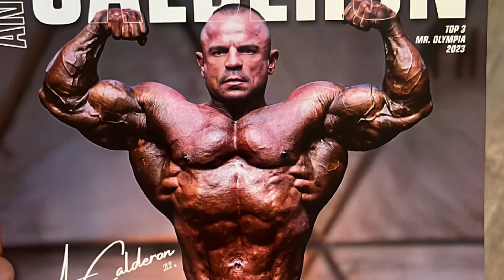Fran Espín y su Magia / Conclusiones Olympia / El Trío Anabólico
Especial Seminario Olympia 2024!
Si el video te parece útil compártelo a un amigo. Cada semana tenemos nuevo contenido para YouTube.